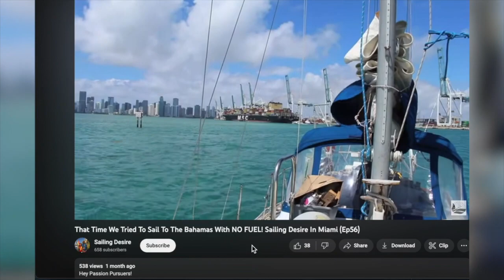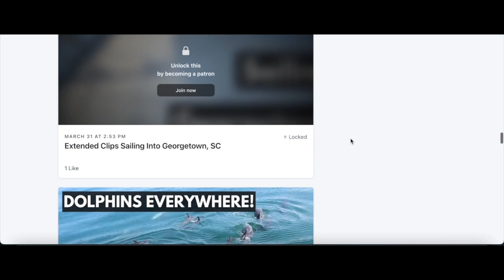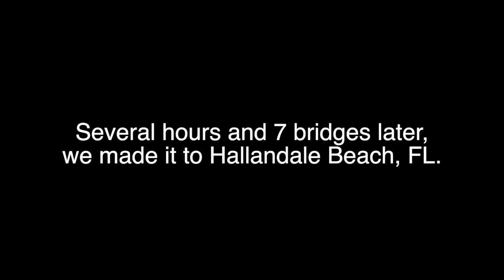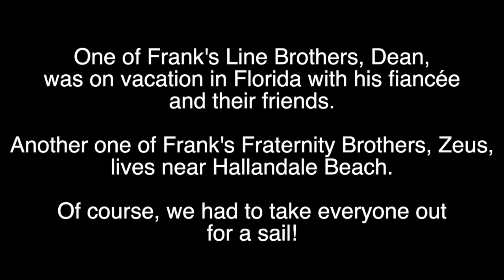Back in America for a Friends Trip!! SV Desire goes to Beer Can Island (Ep58)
Hey Passion Pursuers! Join us as we take friends on a sail to a small island known as Beer Can Island in North Miami, FL.

If you would like to help us continue Pursuing Passions, you can:
Purchase gifts from our Amazon Wishlist:

Jessica's Positive Affirmation Journals and notebooks:

AMAZON FAVORITES / ITEMS IN VIDEO
Jackery Portable Power Station
Renogy 12V AGM 100ah Deep Cycle Battery
Dometic CFX3 75DZ Fridge/Freezer
Schwinn Folding Bike
Apple iMac
Induction Cooktop
Garmin GPSMAP 743xsv Chartplotter/Fishfinder
Mercury 4-Stroke 3.5 HP Outboard
Coleman Propane Camping Stove
Walkie Talkies
Standard Horizon Handheld VHF Radio
Xspec 20" Folding Bike
Jessica’s Slides

@Sailing.Desire (The Boat)

Did you like the music in this video? Check out this playlist for music with similar vibes
Start investing now!
Earn cash back on your purchases with Rakuten! Get $30 for you and us after your first purchase.